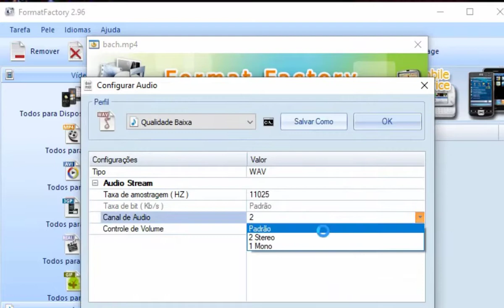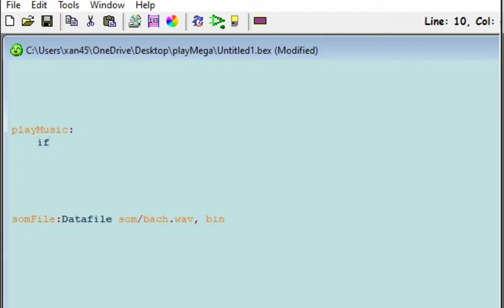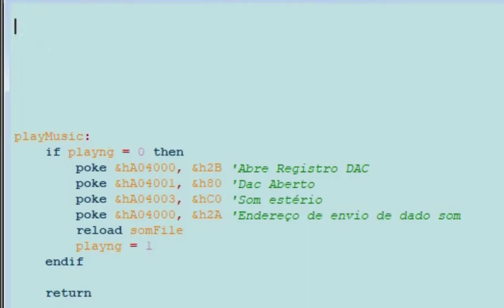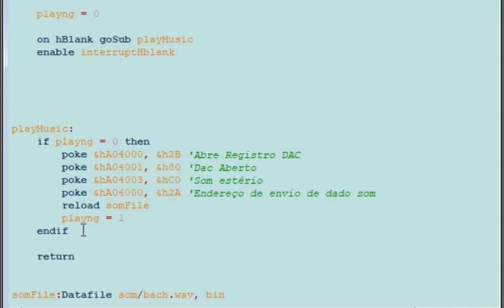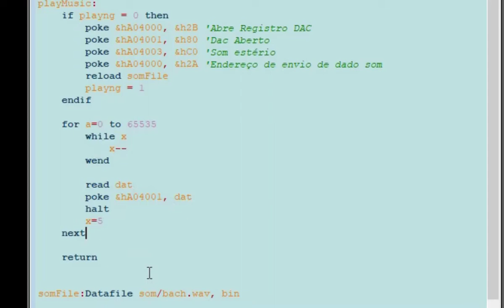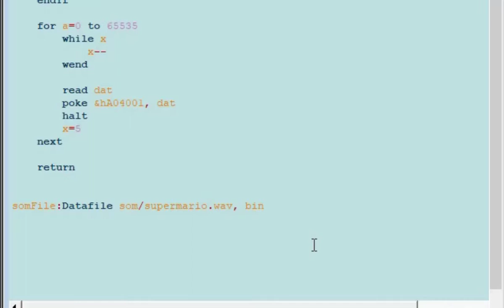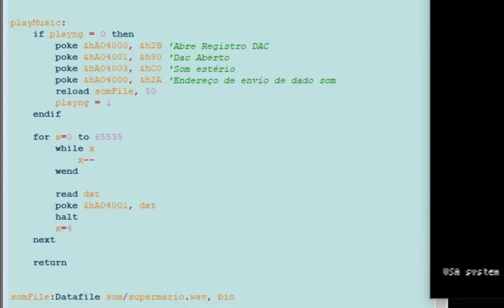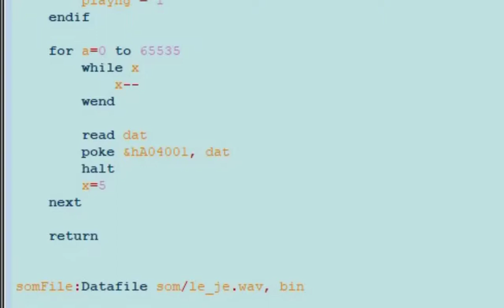Tocando Audio no Mega Genesis